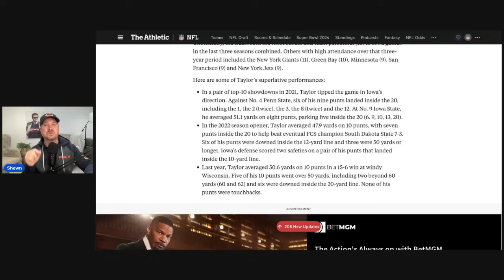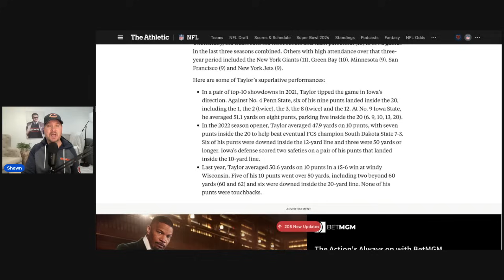Chicago Bears Unusual Pick Is Blowing People Away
Are you kidding me?!? The Chicago Bears have absolutely cleaned up drafting the consensus best QB in the country in Caleb Williams AND one of it's most prolific receivers in Rome Odunze! Coach Flus and Ryan Pace have put on an absolute masterclass. That only continued in the 4th round with Iowa's ToryTaylor.